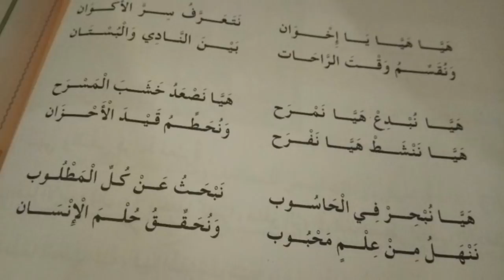أنشودة أوقات الفراغ | السنة الثانية إبتدائي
قناة تعليمية
مشاريع
اناشيد
محفوظات